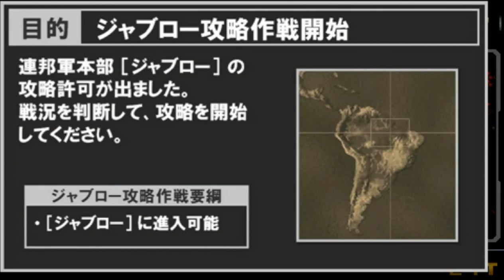▼ 新ギレンの野望 最高難易度チャレンジ マクベ編 第4話「強襲！トリントン基地、脅威のフィッシュアイ！」-オーストラリアトリントン基地攻略作戦編-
今回は新ギレンの野望の最高難易度、Very Hardをマクベのシナリオを使ってプレイしていきます。
黄泉の国からガルマとランバラル隊を復活させての歴史介入させています。

北京攻略後、水陸両方MSを先行させる形で東南アジアを南下し、オーストラリア、トリントン基地へ向かいます。
ドムなどの主力はガウに乗せて、安全を確認しながらの進撃です。
連邦のフィッシュアイの前に、ズゴックやゴックに被害が出ましたが、戦力の優位性を活かして、一気に基地中心部の制圧に向かいました。